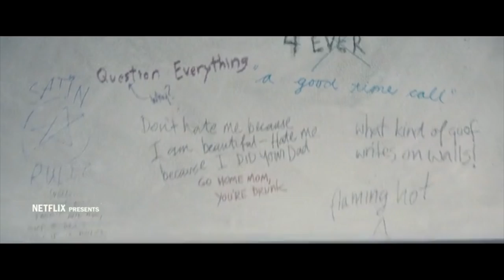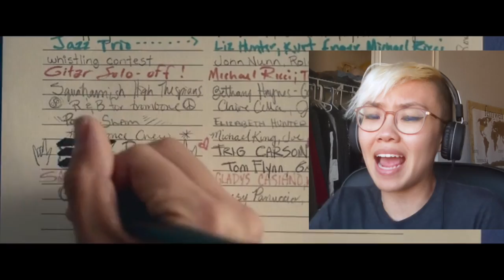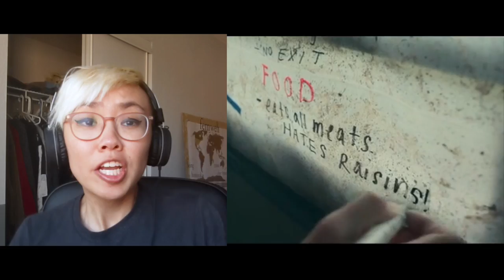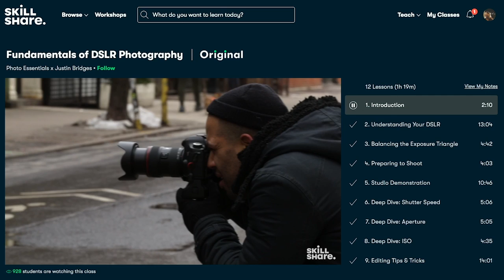I cried my eyes out watching "The Half Of It" 😭 (Movie Reaction)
You ever cry watching a movie about an awkward Asian girl who looks like you, dresses like you, and has a dumb best friend like you?! The first 1000 who click this link will get 2 free months of Skillshare Premium

👍 1 like = 1 taco sausage made by your beloved himbo
👎 1 dislike = 1 forced marriage with a guy who looks like he's from Riverdale